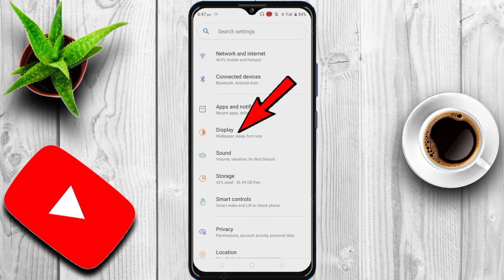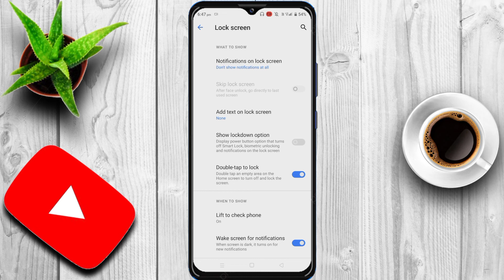Wake Lock screen for notification in Realme phone | Enable Wake screen Notification is recieve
**Nekibuz Technology**
मेरा नाम है NEKIBUZ ZAMAN                            **Nekibuz Technology** Main aap sabhi ka swagat hai
lock screen notifications
lock screen notifications privacy settings
weak screen for notification
how to change lock screen notifications
privacy
settings for notifications
realme 9 pro notifications
privacy settings for realme 9 pro
notifications on lock screen
realme gt
wake screen when notification received on
how to wake screen when notification comes
screen-wake when receiving notifications
lock screen meaning in hindi
lock screen samsung,lock screen,smartphone
tablet pc
android
manual
support
tutorial
android 12

Bye bye.